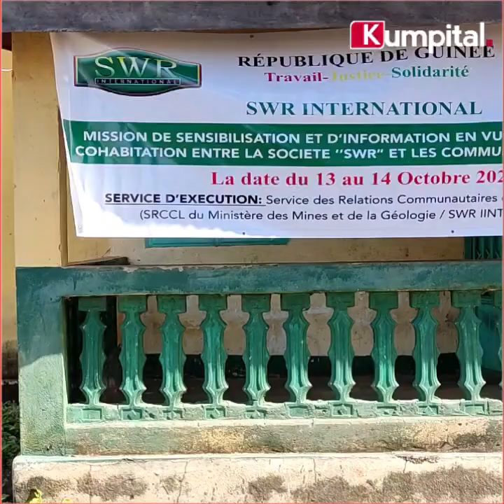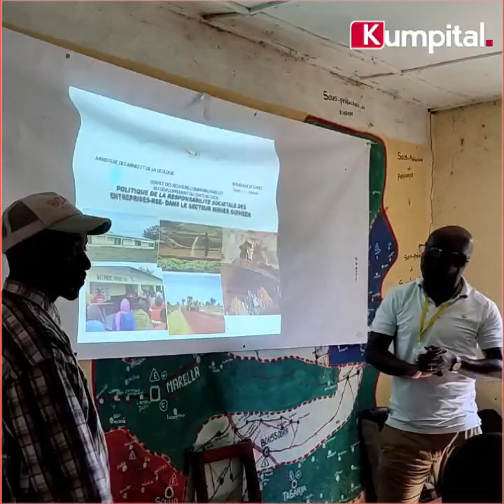Maréla:Mission pour une meilleure cohabitation entre la société SWR et les communautés de MARELA 🇬🇳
Mission de sensibilisation et d'information en vue d'une meilleure cohabitation entre la société SWR et la commune de MARELA 🇬🇳